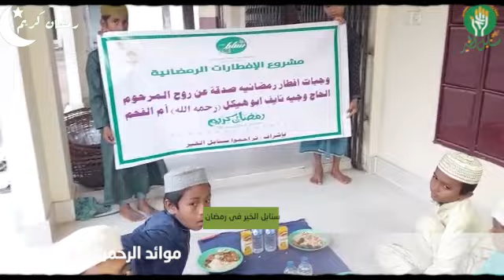موائد الرحمن في إفريقيا افطار جماعي صدقة عن المرحوم الحاج وجيه نايف هيكل رحمه الله من أم الفحم